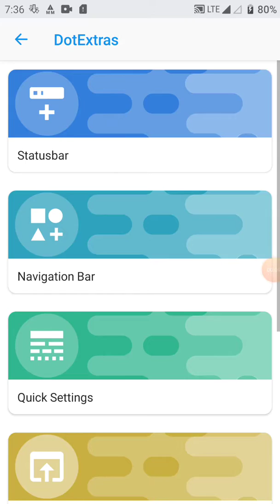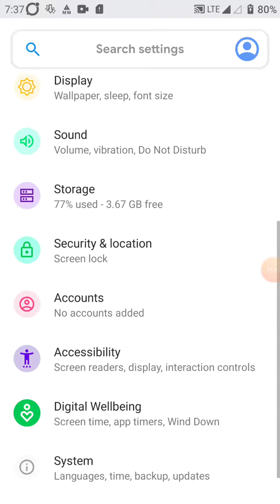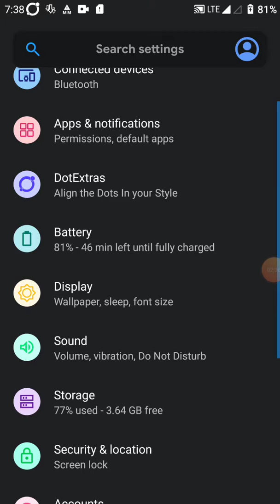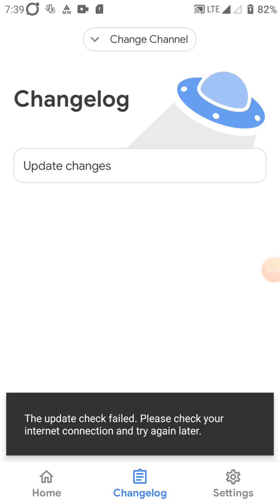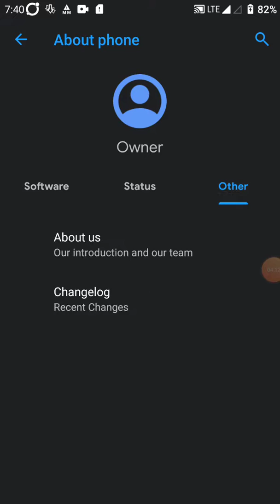dotos 3.1.1 rom settings 9.0 pie for vibe k5 plus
download it from xda